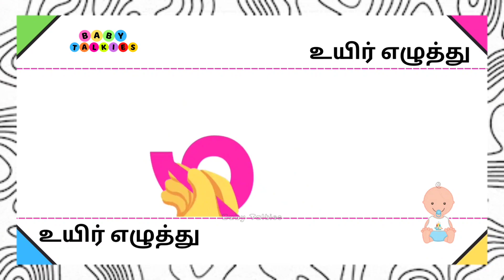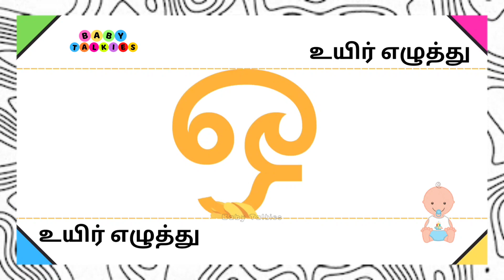அஆஇஈ writing in colours/ learn uyir ezhuthukal / alphabets in tamil/ vowels/ for kids /baby Talkies